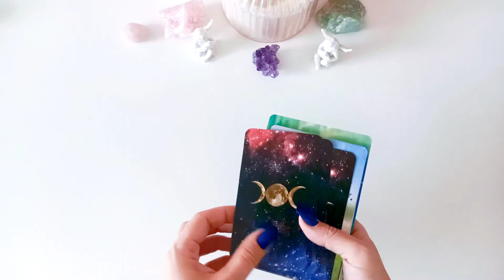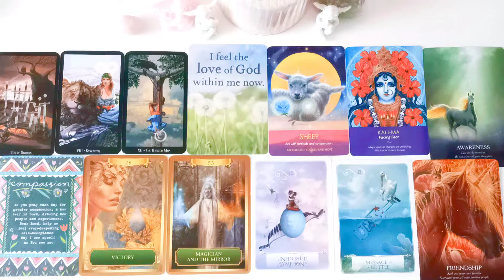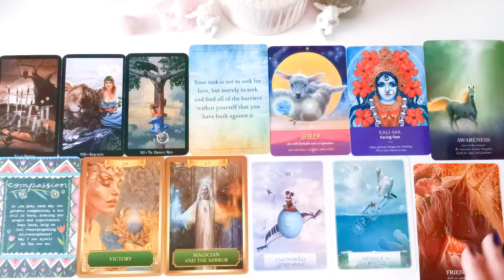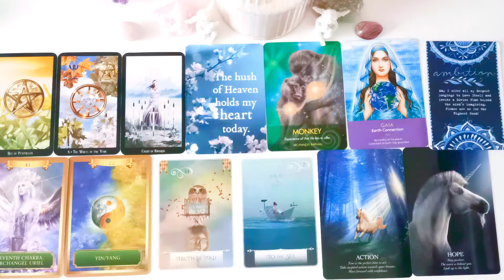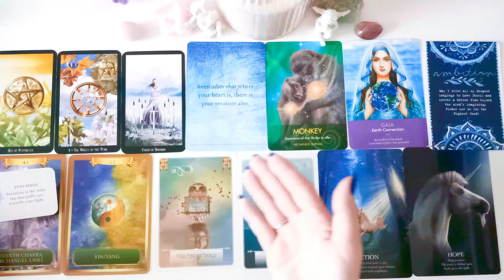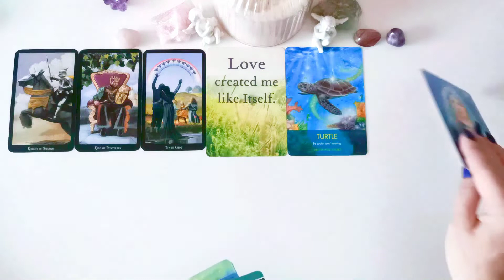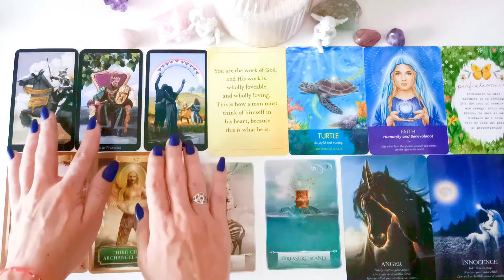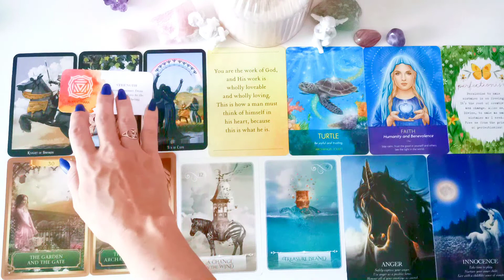🔮 Pick a card 🔮 What Blessings are coming your way?❤️🙏🏻🌌✨🔮Timeless reading 🔮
🔮Time Stamps🔮:
👌🏻Choosing pile - 00:04
💙Pile 1 (Rose Quartz) - 00:21
💙Pile 2 (Fluorite) - 12:48
💜Pile 3 (Amethyst) - 24:54

🔮 Pick a Card 🔮 What`s going on in your LOVE life?!!!🔮❤️ Timeless reading 🙏🏻🌌✨

🔮 Pick a Card 🔮 Messages from  Spirit Guides!!🔮❤️🙏🏻 Timeless reading 🔮